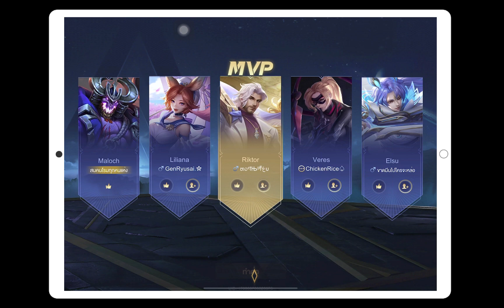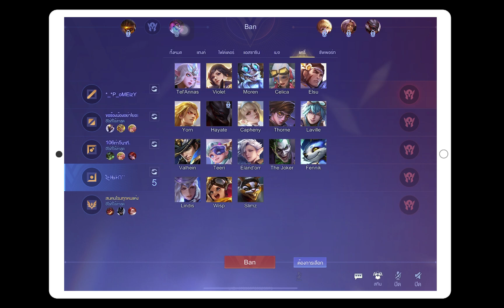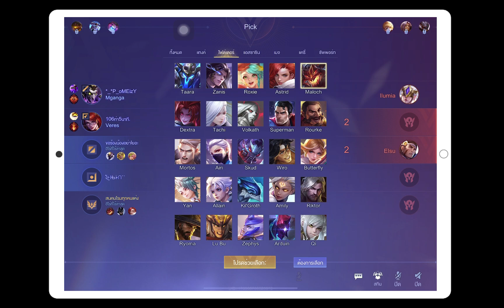Maloch geostationary 4 ตีธรรมดาก็เก็บ 4 ได้